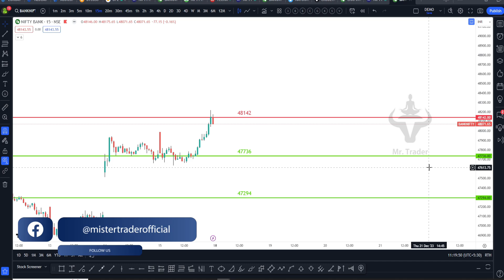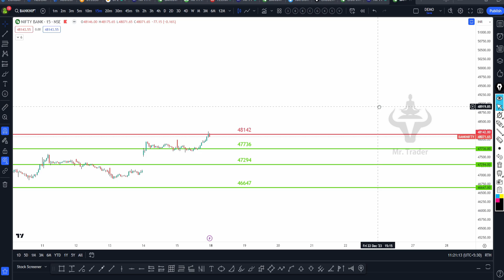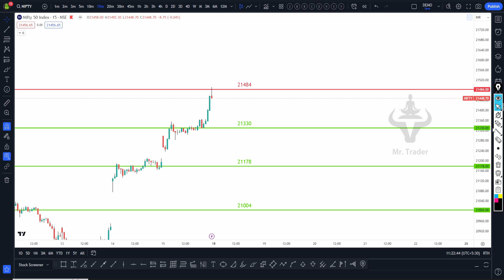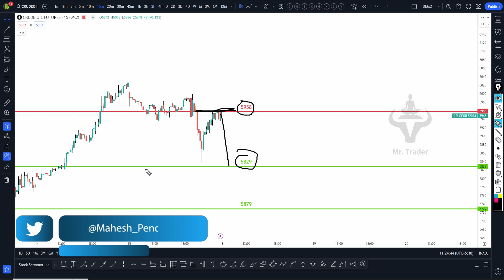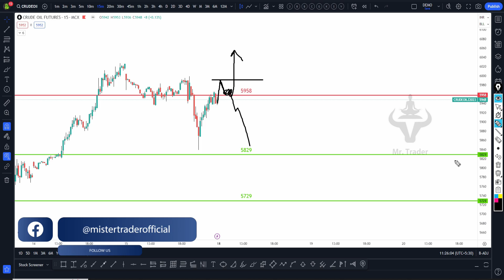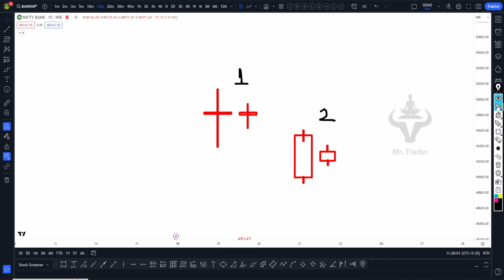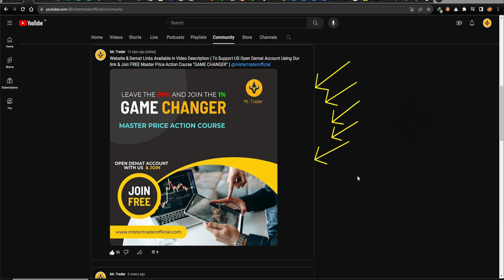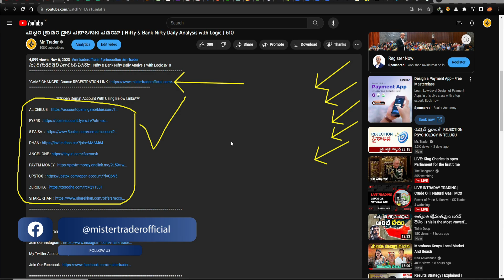మిస్టర్ ట్రేడర్ డైలీ ఎనాలిసిస్ వీడియో | Nifty & Bank Nifty Daily Analysis with Logic | 637